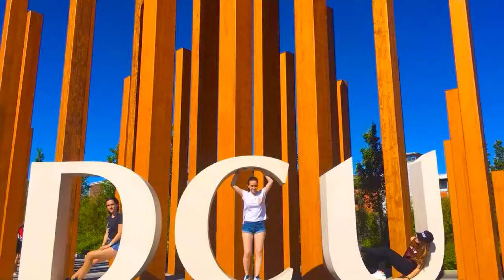EF Dublin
EF Language Travel - EF Dublin by Kerry A